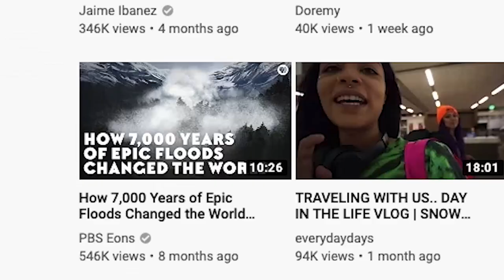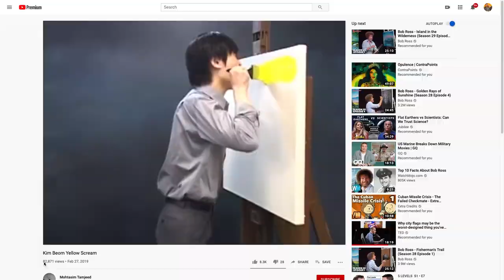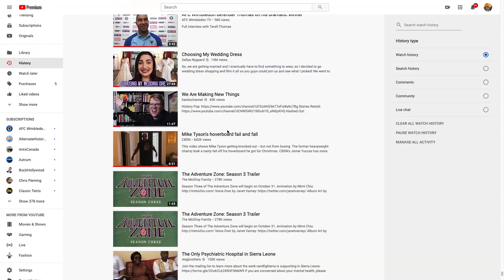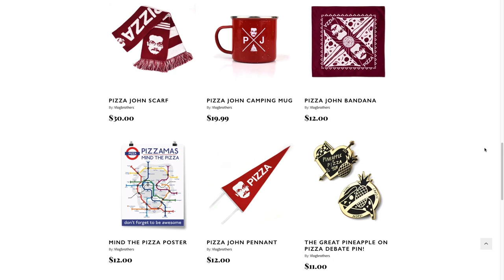Trolling Through John's YouTube History...GUESS WHAT I FOUND!?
Pizzamas is ending! But you can still get Pizzamas merch until the weekend is out! So, now's the time!! Go see what magical offerings we have created for you

If you want to peruse your own YouTube history, it's sometimes fascinating to see what we do, all you need to do is go